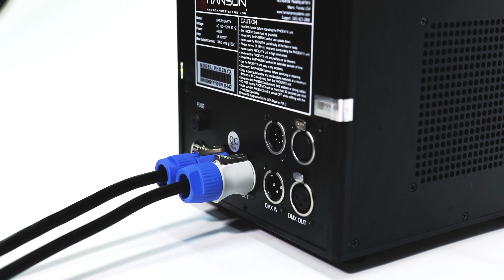PHOENYX DMX 3 Pin In & Out by Hanson ProSystems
Why Get the New PHOENYX by Hanson ProSystems?

Would you like to make a dramatic entrance with one of the most visually exciting special effects vehicles for indoor and outdoor applications?

Hanson ProSystems delivers to you a great product with its legendary Three "S" points of quality:

Safe - Simple - Support

The PHOENYX is a Cold Spark Special Effect Fountain that produces a cold spark that is safe, odorless and emits a low smoke output, making it great for indoor and outdoor applications that require the highest of safety.  The special fountain spark effects provided by the PHOENYX allow it to be used in multiple applications such as concerts, weddings, and sporting events.  Mobile DJ's will love the optional PHOENYX-IR-REMOTE function while Pro users will appreciate the simple 3-Pin and 5-Pin DMX connectivity and easy controls.  All parties will also appreciate the PowerCon In/Out connectors as well as the sleek handles for comfortable transport.  The PHOENYX by USA based Hanson ProSystems is backed by one of the most comprehensive customer/technical support and maintenance protocols in the industry while providing supplemental products, rentals, and installations.

Exciting and Versatile

The new PHOENYX is a safe and simple unit, yet provides an exciting and impressive cold spark effect that can yield fountain effect heights starting at 3ft and up to 16ft!!

The PHOENYX Specifications & Features:

- Compatible Particles: PHOENYX-PARTICLES (Sold Separately)

- Effect Height: 3 to 16 feet / 0.91 to 4.87 meters

- DMX Operation: DMX 512 with 2 DMX control channels

- DMX Connection: 3-Pin & 5-Pin DMX input and output connectors

- IR Operation: Control multiple units with a control distance of 30ft - PHOENYX-IR-REMOTE (Sold Separately)

- Display: LED display for easy DMX addressing

- Indicators: LED indicators READY, DMX, FAULT, HEAT

- Buttons: Push buttons for easy DMX addressing

- Voltage: AC 100-120v, 60HZ (220v Available)

- Power: 400 W

- Amp: 3.6A (110v)

- Max Output Current: 18A (5 units@120v)

- Fuse Replacement: 6A 250V fast blow glass fuse

- Power Button: Push On/Off with LED indicator

- Power Connection: PowerCon input and output connectors

- Weighted: To prevent accidental turnovers

- Handles: Dual carry handles for easy transport

- Rubber Feet: (4) Rubber feet to prevent unit from sliding around when in use

- Fans: Internal fans to keep unit working at the right temperature

- Color Options: Available in black or white housing (Optional: custom colors available)

- Length: 9.25in (234.95mm) (With fuse cap extension)

- Width: 10.75in (273.05mm) (With handles extended)

- Height: 13in (330.2mm) (Including rubber feet and antenna extension)

- Weight: 20.8lbs (9.43kg)

- Designed and engineered in the USA

The PHOENYX Cold Spark Fountain System includes:

(1) 10ft Edison plug to PowerCon cable

(1) 10ft PowerCon jumper cable

(1) 10ft 3-pin DMX 512 cable

(1) 10ft 5-pin DMX 512 cable

(1) 6A 250V fast blow glass fuse

Actual Unit Size & Weight

Weight: 20.8lbs (9.43kg)

Shipping Size & Weight

Width 12in (305mm)

Length 12in (305mm)

Height 16.14in (410mm)

Weight 26lbs (11.79kg)

*** Due to the nature of this product, all dealers and end users must contact their governing bodies of the City and/or State that they reside in for any licensing or permitting that might be required for the use of the PHOENYX product.